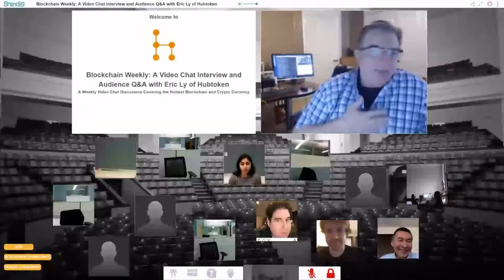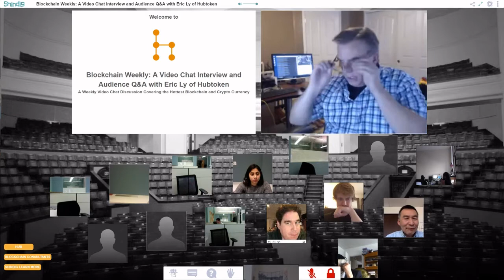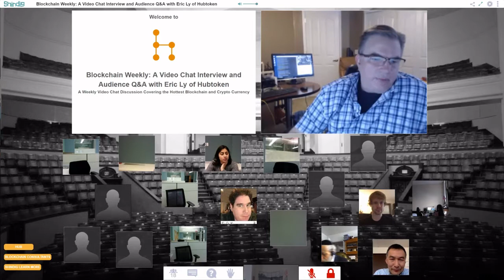Blockchain Weekly Reboot Eric Ly Linkedin Cofounder and the Human Trust Protocol. February ‎‎2018 -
Blockchain Weekly Reboot : Originally Aired February ‎14, ‎2018 - This week on Blockchain Weekly Reboot: Hub - Human Trust Protocol - By securing trust and decentralizing reputation data on a blockchain Hub token users earn trust as a result of successful interactions.

Linkedin Cofounder Eric Ly dicusses Social Proof, and how Social Trust is created in 2018. Early dicussions on Decentralized, Autonmous, Orginizations.